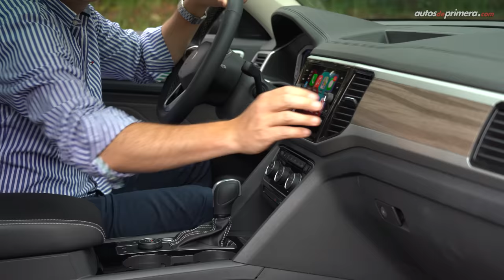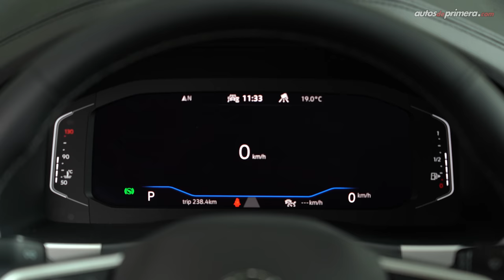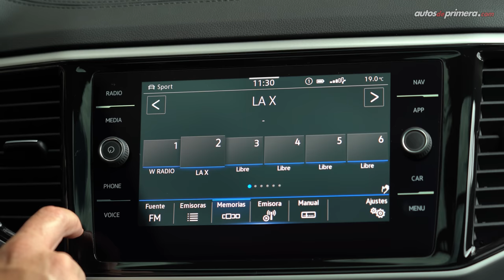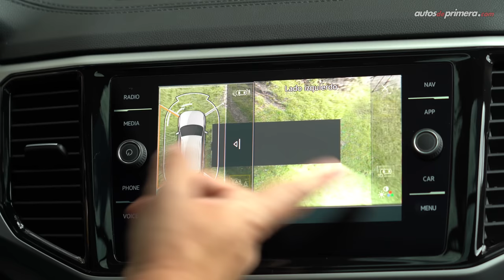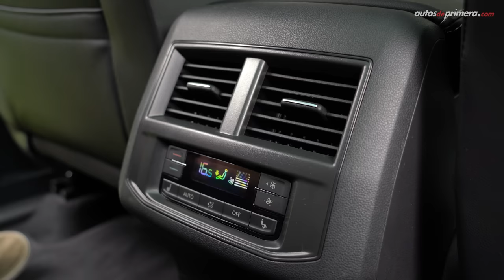Volkswagen Teramont 👨‍👩‍👧‍👦👉🏼 La familia se creció 😮 Prueba - Reseña (4K)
Volkswagen Teramont, la familia de SUV de la casa alemana se creció. La nueva Volkswagen Teramont es una camioneta de gran tamaño con capacidad para 7 pasajeros. La 2022 Volkswagen Teramont es la misma Volkswagen Atlas. La nueva Volkswagen Teramont 2022 llega a Colombia con motor V6 de 3.6L aspirado. ¿Qué les parece la nueva Teramont? ¿Les gustó las Teramont 2022? Déjanos tus preguntas o comentarios ⬇️

Precio Volkswagen Teramont (octubre de 2021):
• Volkswagen Teramont Highline $189´990.000 (USD 49.348)*

El precio en dólares corresponde a una TRM promedio de 1 dólar = $ 3,850 pesos colombianos promedio al momento de publicar este video.

Resumen del vídeo ⬇️
00:00​​​​ Inicio del video
00:14​​​​ Introducción
00:54 Diseño exterior
02:07 Llantas y rines
02:49 Medias VW Teramont
03:43​ ​Diseño Interior
04:41 Active Info display
05:02 Central Multimedia
06:59 Segunda fila de asientos
08:00 Tercera fila de asientos
08:33 Baúl o maletero
09:18 Paquete de Seguridad
10:06 Motor y potencia
10:43 Prueba y Desempeño
11:50 Modos de manejo y tracción AWD
13:20 Ayudas a la conducción
13:44 Consumo de combustible
14:46 Conclusiones y precio